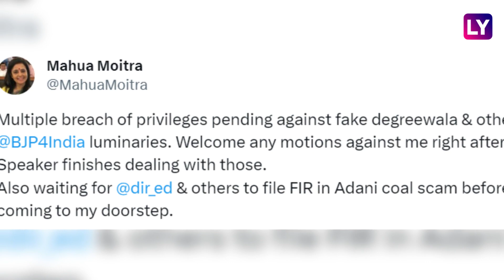Mahua Moitra Took Bribe To Ask Questions In Parliament, Claims BJP Leader Nishikant Dubey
On October 15, BJP Leader Nishikant Dubey Accused TMC’s Mahua Moitra Of Taking Bribes To "Ask Questions In Parliament". Dubey Said Moitra Took "Cash And Gifts" From Businessman Darshan Hiranandani To Ask Questions In Parliament. Mahua Moitra Hit Back In A Series Of Tweets. She Said The CBI Is Welcome To Investigate The Case. Nishikant Dubey Wrote To Lok Sabha Speaker Om Birla Seeking An Inquiry Against Mahua Moitra. Dubey Also Demanded Her Immediate Suspension From The House. Watch The Video To Know More.